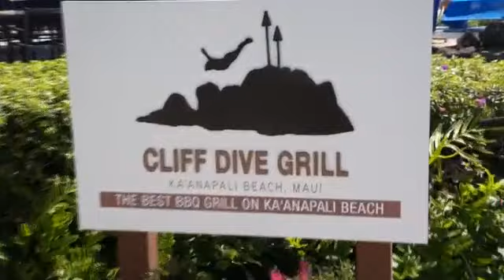Maui Vlog Days 4&5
Scenic drives, snorkeling, and lots of good food!